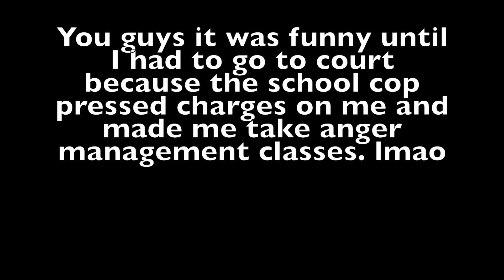Squad Story Time||I fought my bestfriend over my first!!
Twitter: @QueenP__XOXO  (Use two underscores)